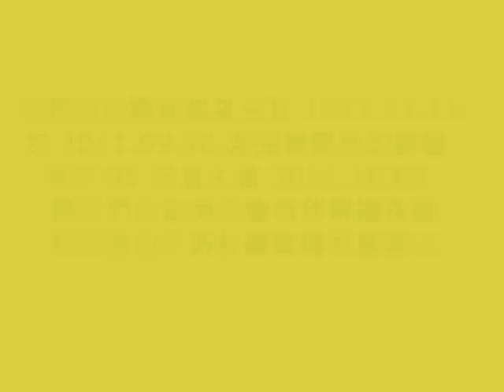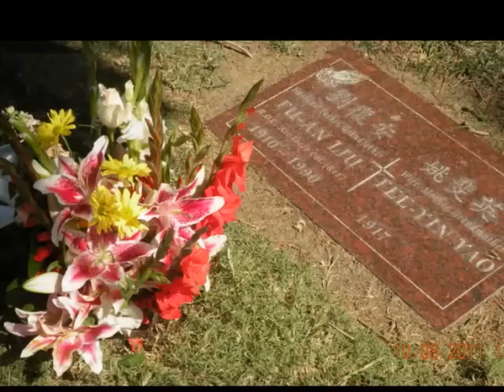我們的母親姚斐英 於 2011.09.30.走完她屬世的旅程-5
我們的母親姚斐英生於 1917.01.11. 於 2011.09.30.走完她屬世的旅程 享年 95 安息主懷 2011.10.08.與我們的爸爸相會相伴再續良緣於美國加州洛杉磯玫瑰崗墓園-5